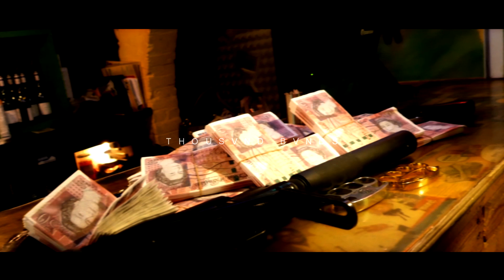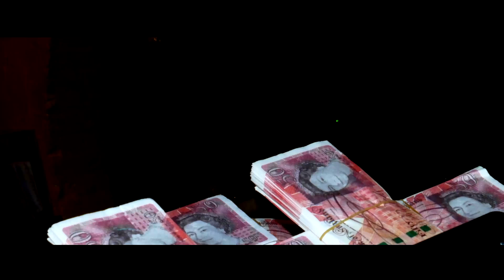DAMPAH - THOUSVND BVNDS [ MUSIC VIDEO ]